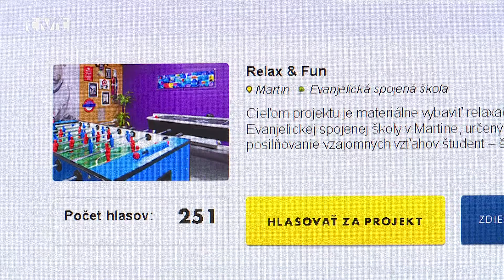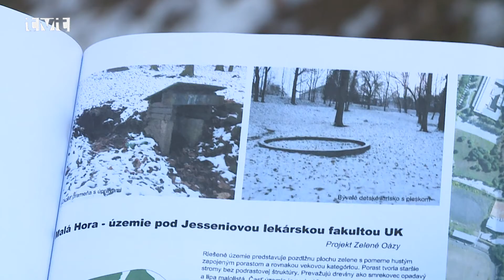Hlasovanie za horičku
Ako sme Vás nedávno informovali oddychový priestor na Malej Hore by mal dostať nový šat. K získaniu finančných prostriedkov potrebných na jeho revitalizáciu môžete prispieť aj vy. Stačí pripojenie na internet a trochu času.